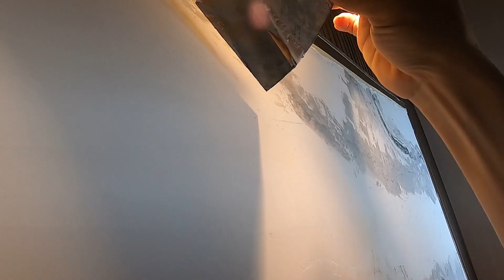sơn hiệu ứng / Đá cẩm thạch/ keo epoxy, thử nghiệm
sơn giả đá cẩm thạch , Liêm Nguyễn trang trí nội thất
thử nghiệm keo epoxy cho sơn vân đá cẩm thạch